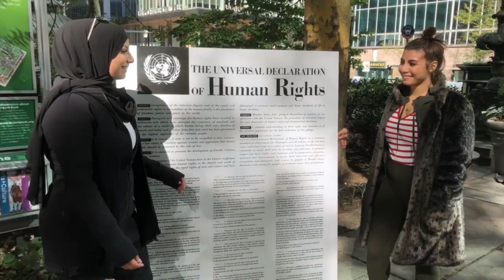AJWS Hits the Streets for Human Rights Day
Every December 10th, we celebrate Human Rights Day. The date marks the creation of the Universal Declaration of Human Rights by the United Nations in 1948. To celebrate the 70th birthday of the declaration, we brought it to the streets of New York City to show that human rights truly belong to everyone. Dozens of people — from all different backgrounds — stopped to read, discuss, explore and celebrate.

The declaration was created as a response to the mass violence and human rights violations that were perpetrated during World War II and The Holocaust. It declares, in 30 different articles, a list of inalienable human rights that belong to everyone around the world — regardless of race, religion, gender, nationality, age, ability or sexual orientation.

Over the past 70 years since its creation, the declaration has helped shape the missions of human rights organizations and defenders around the world as they fight to help people realize these rights.

Enjoy our video, and happy Human Rights Day!